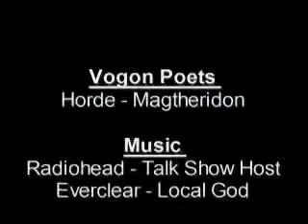Vogon Poets at the Opera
Vogons visit the Opera. For some reason FRAPS blanked out at the end. .. :(